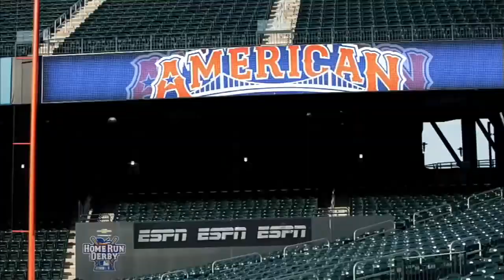Oakland A's Home Run Derby Episode 2 - Yoenis Cespedes (2013)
Yoenis Cespedes puts on a power display for fans in the Big Apple.